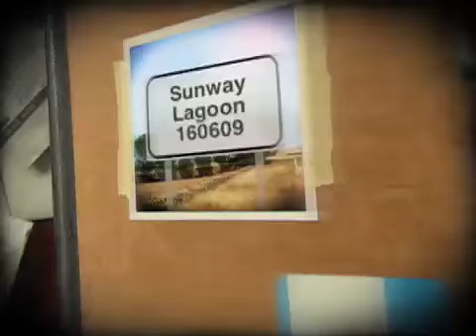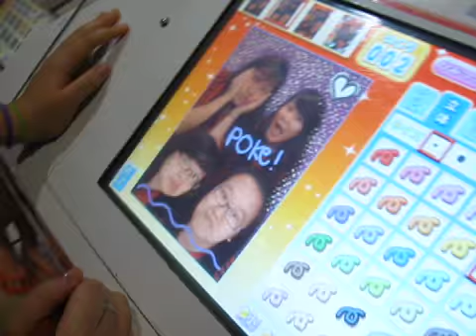sunway lagoon roadtrip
with esther, chulien and cheryl.
first overseas trip together to sunway lagoon in KL, malaysia.
quck 4 mins to All Day by Youth Alive WA, credits to them!